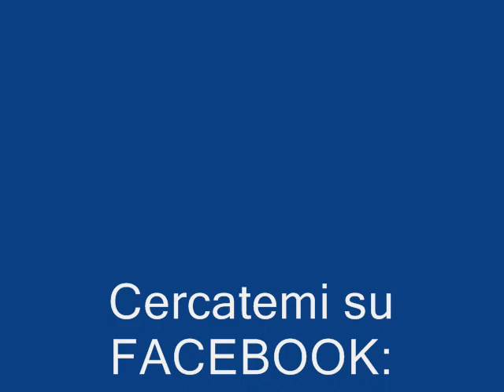Ortigara Canto Degli Alpini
Cercatemi su facebook come: I MIEI CARRI ARMATI SONO GLI ALPINI ITALIANI